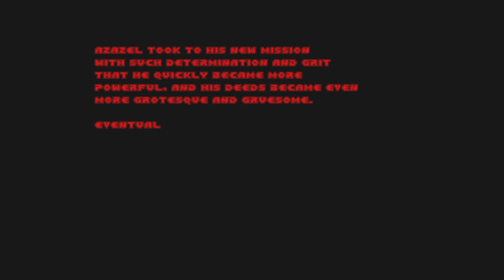Jugando a Azazel´S Second Descent. Mapa 11 Putrified Pain . Sufriremos un dolor putrificado!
Wad: Azazel´S Second Descent
Mapa 11: Putrified Pain
Dificultad: Ultra Violence
Autor: Bloodbath Giraffe
Colaboradores en playtesting: Johnsuitepee, Jukeboxin, Firedust, Thingy, Murderous Mashed Potatos, FrancisT218

00:00 Mensaje de introducción del nivel!
00:53 Comenzamos a jugar Putrified Pain!
02:55 Arrancando de nuevo!
06:20 No aprendemos y tenemos una serie de muertes!
14:10 Primer salvado para no volver a comenzar!
16:49 Conseguimos la calavera amarilla!
17:05 Intentamos agarrar un secreto..
18:00 Sobrevivimos al secreto y seguimos explorando..
21:54 Comienza un duro combate..
24:35 Obtenemos la calavera roja!
27:00 Pelea al aire libre con los demonios!
30:29 Progresamos en la puerta roja!
31:50 Agarramos la Calavera Azul!
34:25 Bienvenido al salón del dolor putrificado!
35:23 Inicia el combate en el salón del dolor putrificado!
36:23 2da ronda en el salón del dolor putrificado!
37:45 3ra ronda en el salón del dolor putrificado!
41:22 Últimos comentarios del video!

Bienvenidos hoy en dia al mapa 11 de Azazel´S Second Descent llamado Putrified Pain o en español se puede llamar Dolor Putrificado.

Es un nivel con un comienzo brutal, comenzamos en una especie de arena demoniaca, donde de entrada nos vemos rodeados de diferentes demonios y a medida que agarramos armas, hay emboscadas por todos lados y deberemos sobrevivir al asedio inicial para poder estar mejor armados y equipados para lo que viene.

Ya podemos ver que el Wad esta utilizando los Monstruos Customs como enemigos usuales  y mezclados con lo clásico, se vuelven bastante desafiantes en general las peleas del nivel.

Luego de ello en el inicio tenemos que conseguir la super escopeta a través de unos switch y trampas, donde incluso al final se desbloquean 2 Cyberdemon que en 2 pasillos diferentes estarán snipeandonos donde estemos a su alcance.

Las peleas en cada sala por las llaves realmente me parecieron desafiantes, la primera de la calavera amarilla, es una pequeña trampa pero puede ser peligrosa si uno no mata rápidamente a los Revenant.

La trampa de la calavera roja fue bastante complicada en principio por la masividad de demonios que había en la arena sumado a esos Archviles inquieto que por suerte no los dejamos moverse libremente para revivir a diestra y siniestra a sus amigos.

 La pelea de la calavera azul fue bastante dificultosa lograr sobrevivir a la gran cantidad de demonios que había en la zona y la emboscada una vez habilitamos la cueva, pero a mi gusto fue en menor medida que las peleas anteriores.

Y el ultimo combate en el famoso salón de lo putrificado donde vemos columnas con diferentes demonios y donde deberemos por rondas sobrevivir a diferentes grupos de demonios que vendrán a matarnos, me parecio muy desafiante y creo que el combate mas complicado de este nivel, donde nos muestra la dificultad que podemos esperar en este Wad en los próximos niveles. Me parece una idea creativa la que mantiene este Wad, con sus peleas en diferentes oleadas y demás y como poco a poco se va poniendo cada vez mas complicado y intenso eso.

Bueno eso ha sido todo, y espero que les haya gustado y nos estaremos viendo en el próximo video!